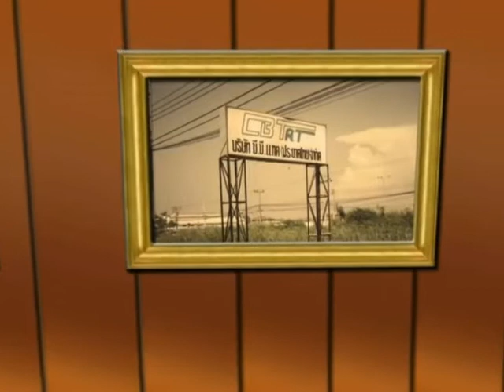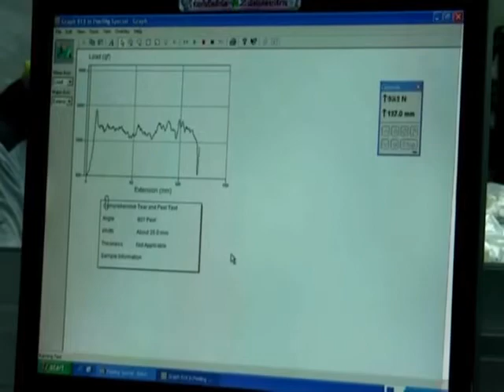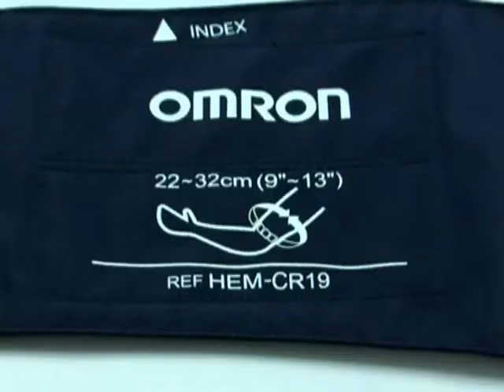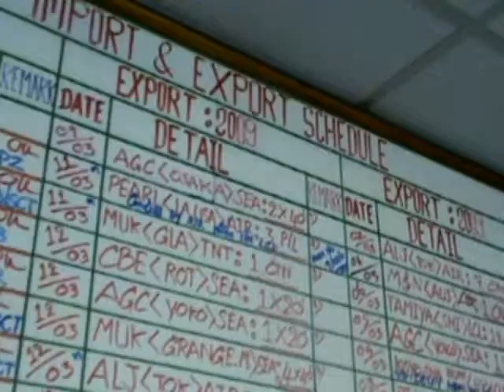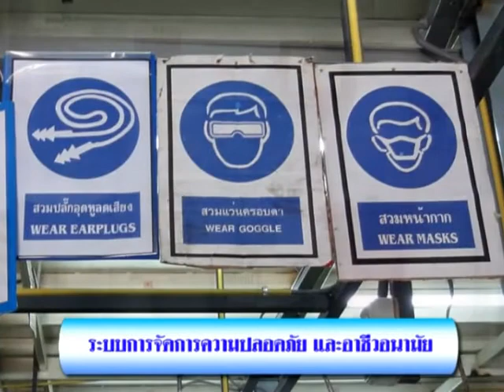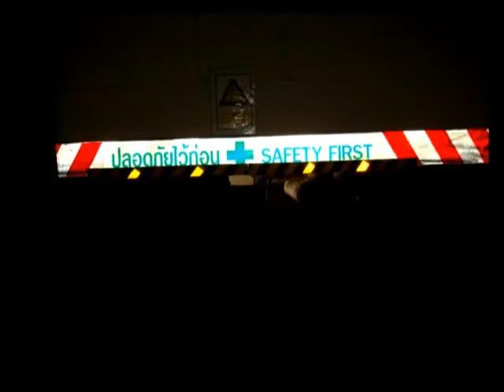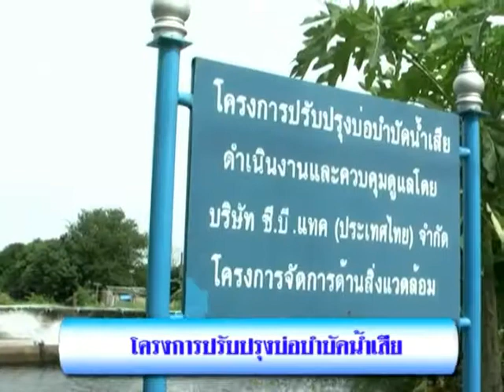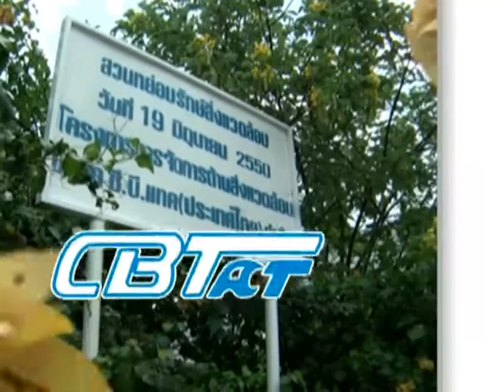Company Profile - C.B.TACT V.2 (23 Minute)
วีดีโอแนะนำบริษัทซี.บี.แทค V.2 (26.23 นาที  Cut Version)